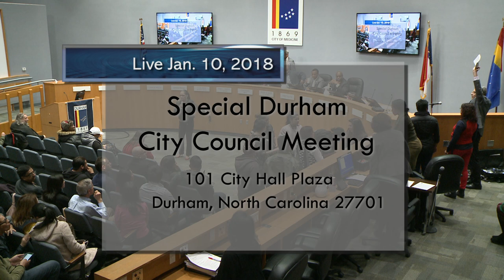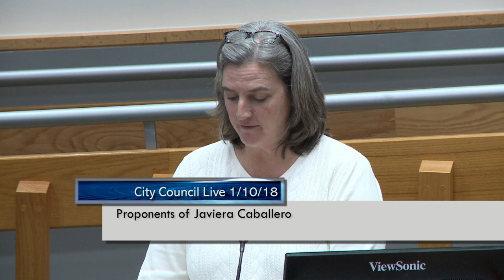Special Durham City Council Meeting Jan 10, 2018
Meeting starts at 3:05
Call to Order starts at 3:42
Moment of Silence starts at 4:31
Pledge of Allegiance starts at 4:51
Roll Call starts at 5:19
Opening Remarks starts at 5:41
Guidance on Interpreter Services starts at 9:05
Speakers supporting candidate:
Sheila Arias starts at 19:03
(Alejandra) Javiera Caballero starts at 33:52
Pierce Freelon starts at 53:49
Kaaren Haldeman starts at 1:13:56
Sheila Huggins starts at 1:32:14
Carl Rist starts at 1:37:04
PIlar Roha-Goldberg starts at 1:42:58